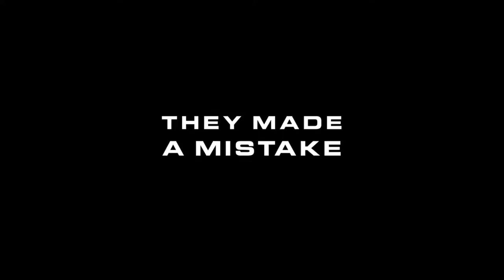Frankenstein - Trailer HD (2016) - Carrie-Anne Moss, Xavier Samuel &Tony Todd